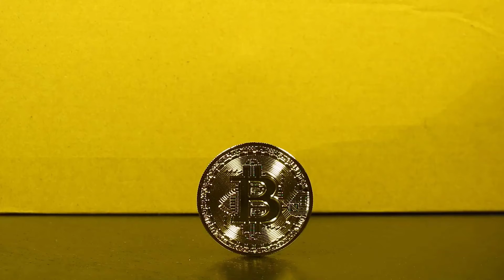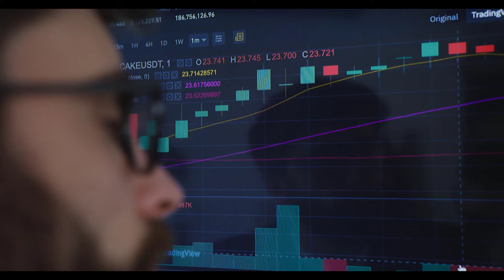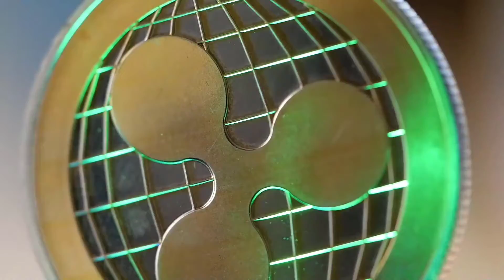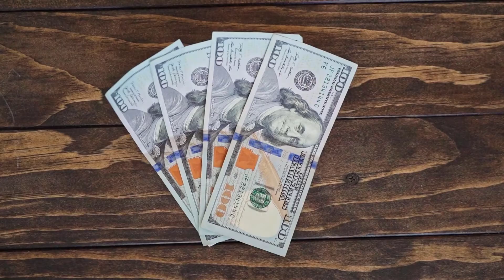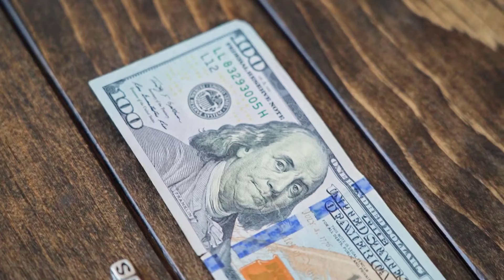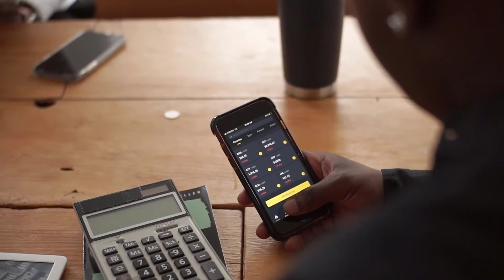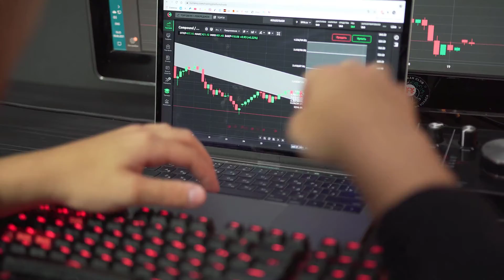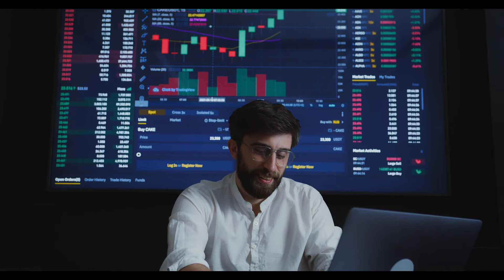INTERNET COMPUTER CRYPTO NEXT 100X? ALT COIN HIDDEN GEM | MASS ADOPTION? PRICE UPDATE PREDICTION!!!!